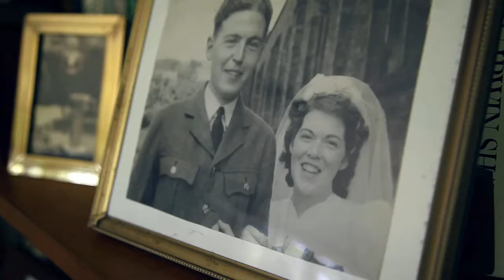Goh Iromoto - The Remaining Light Trailer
Director: Goh Iromoto
DP: Goh Iromoto
Editor: Goh Iromoto
Written by: Goh Iromoto and Shannon Daub